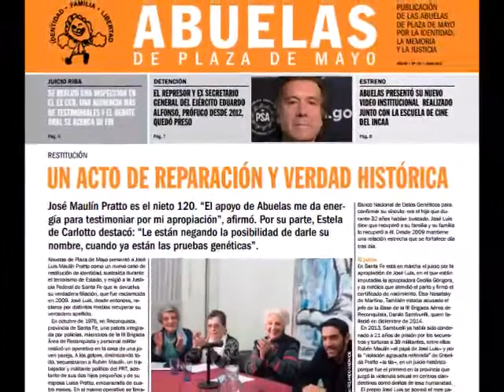Convocatoria a Sentencia Juicio apropiación de Luis Maulín Pratto